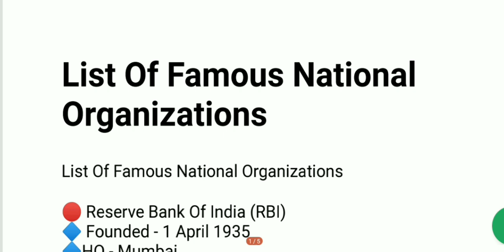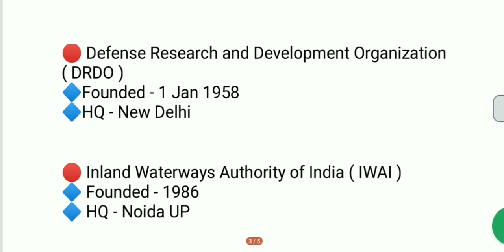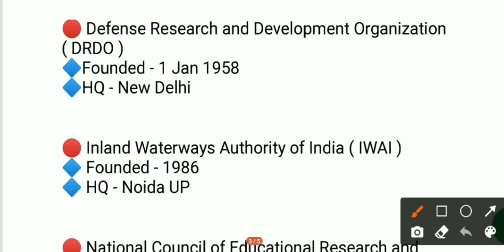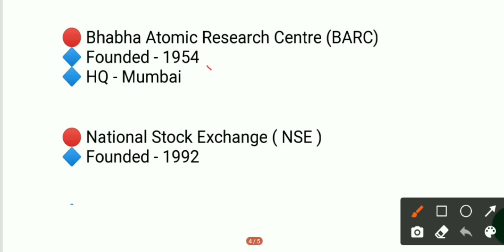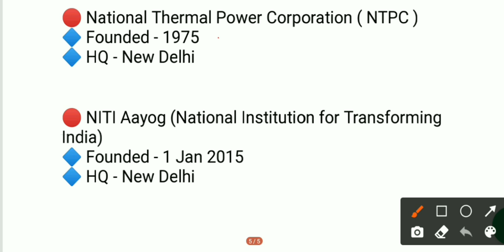National organizations ||Daily Dose 18 @BHU PATHSHALA